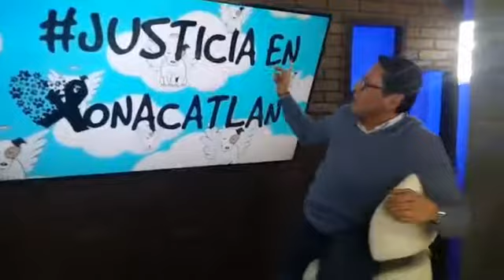Estas fueron las noticias del 9 de marzo de 2018